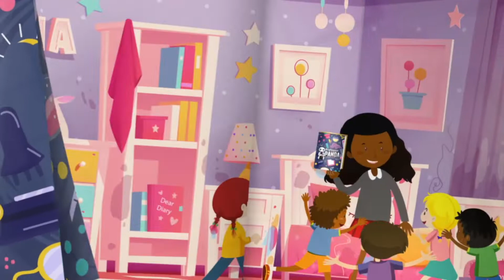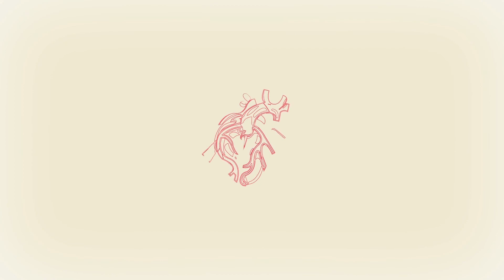Professor Panda's Short Stories & Poetry: 10 In The Bed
Our next adventure leaves a few of our friends sleepless on a cold floor. Lets find out how they get there...

UNTIL NEXT TIME SCHOLARS!

Listen to our podcast or submit your stories and become apart of the adventure.
WORKBOOKS, LEARNING, READING, MERCH & MORE
PODCAST
Subscription
THANKS FOR LISTENING!